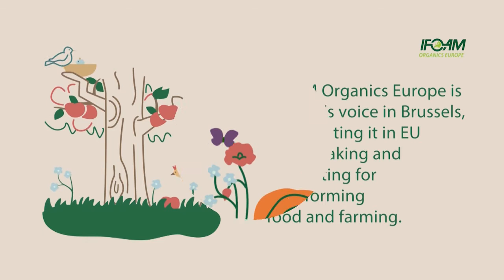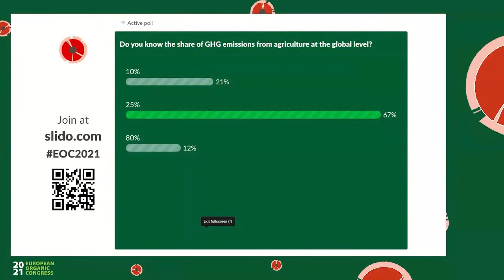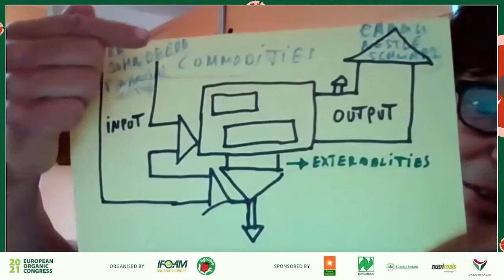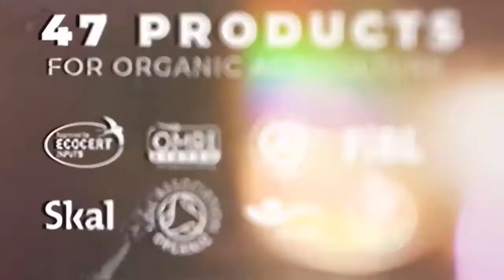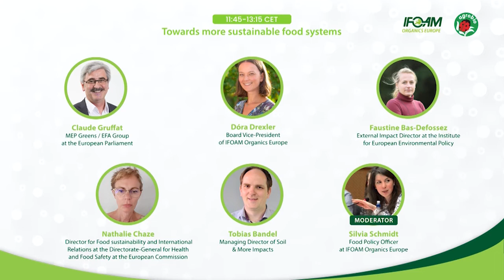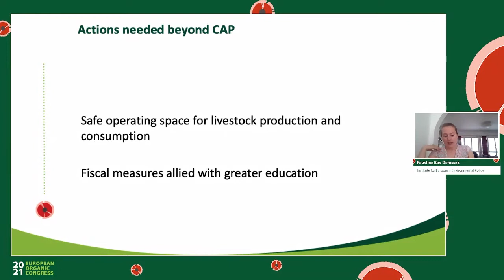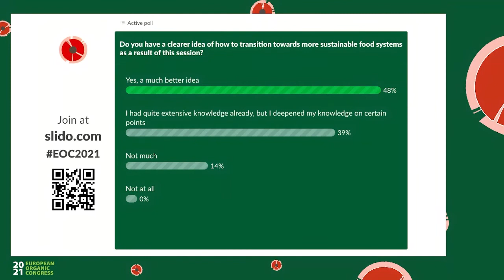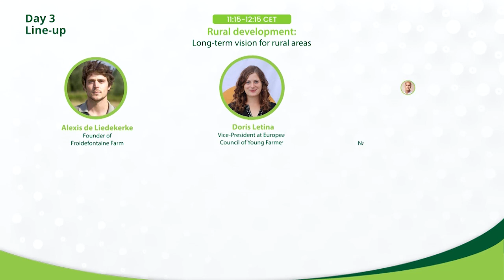European Organic Congress 2021 - Day 2 - English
The European Organic Congress 2021 organised by IFOAM Organics Europe and AGROBIO took place from 16-18 June 2021 online, live from Lisbon. During the Congress, policy-makers, expert speakers and participants discussed organic's contribution to the European Green Deal, focusing on how the agri-food sector's initiatives enhance the transition towards a more sustainable food system.

The topics covered include the reform of the Common Agricultural Policy, climate change mitigation, the new EU Organic Regulation, the EU Organic Action Plan, sustainable food systems, rural development and organic farming in Portugal.